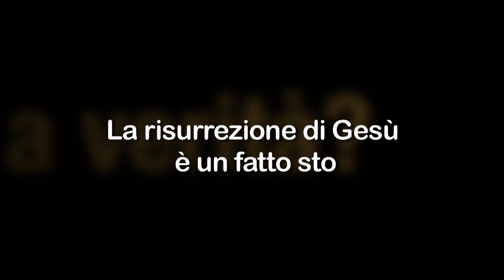La risurrezione di Gesù è un fatto storico?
Il Vangelo del giorno 06/04/15 risponde a una domanda della nostra vita quotidiana. Oggi chi ci propone una risposta è Don Antonio Grappone, questa risposta ci aiuta ad andare oltre le domande.